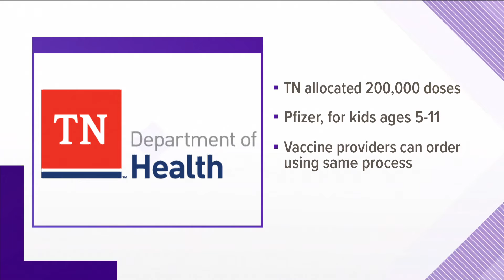TN Special Session underway in Nashville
Lawmakers are expected to discuss a $900 million investment in a mega-site for a Ford factory near Memphis.